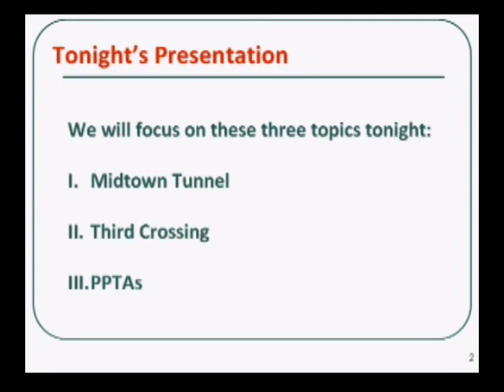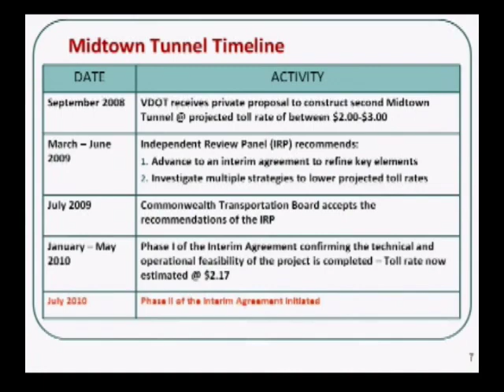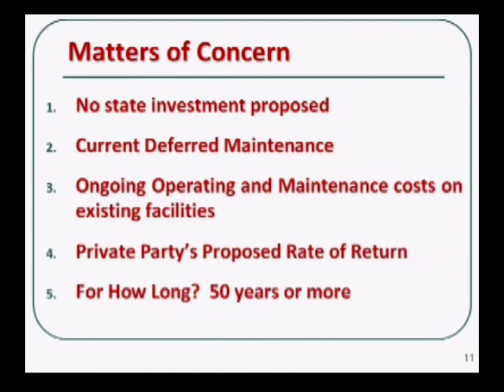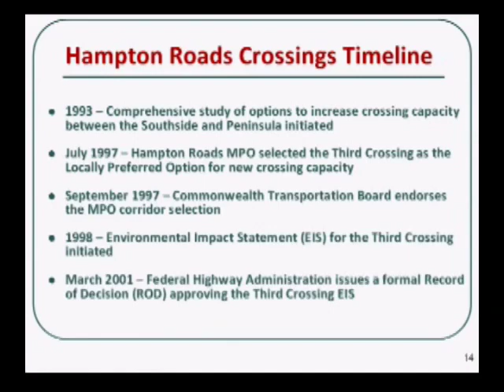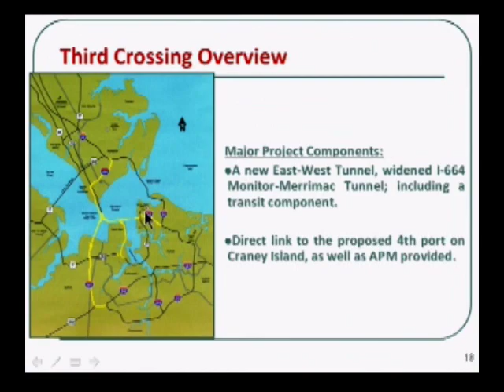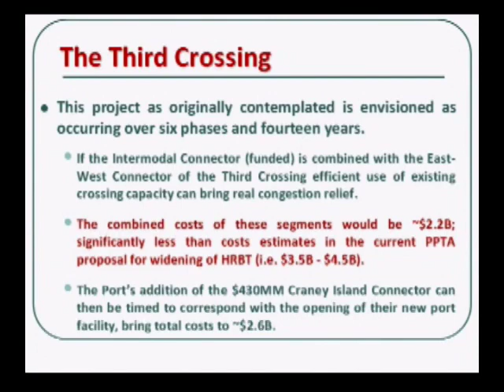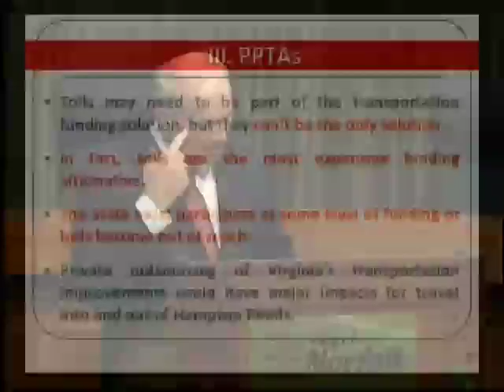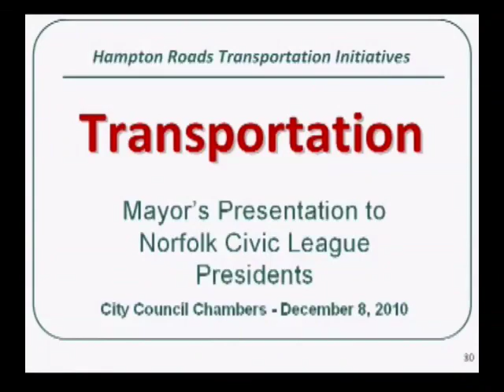Transportation in Hampton Roads - Norfolk VA Mayor discusses major projects / tolls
Midtown Tunnel overview 2:00
Midtown Tunnel concerns 7:57
Third Crossing vs. HRBT expansion overview 10:54
Third Crossing phasing 18:33
Cost comparison 21:36
Benefits comparison HRBT vs. Third Crossing 22:24
Tolls / PPTAs 26:35
Recorded 12/8/10 in Norfolk, VA city council chamber and presented by Mayor Paul D. Fraim to civic league presidents to share with their member residents.